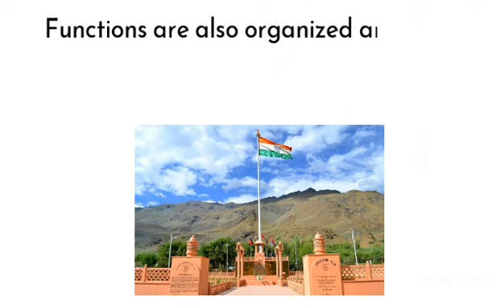Kargil Vijay Diwas Status|Kargil Vijay Diwas Whatsapp Status|Vijay Diwas 26-July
Kargil Vijay Diwas|Kargil Vijay Diwas Whatsapp Status|Kargil Vijay Diwas Status|Tribute to Soldiers

Happy Independence Day Status| Independence Day Whatsapp Status|
Independence Day Whatsapp Status 2021
15 August Status
15 August Status 2021
15 August Whatsapp Status
15 August Whatsapp Status 2021